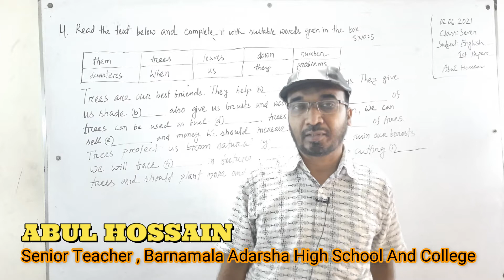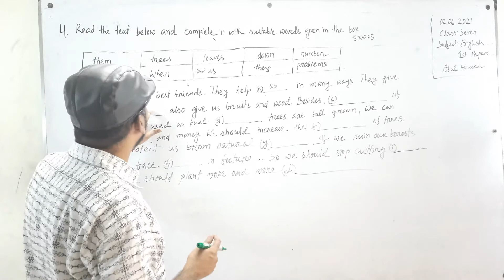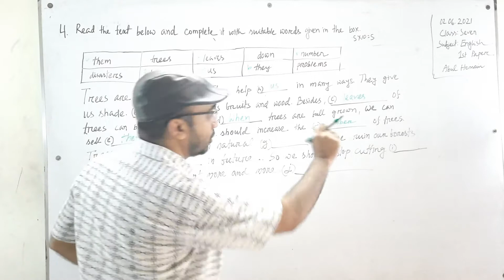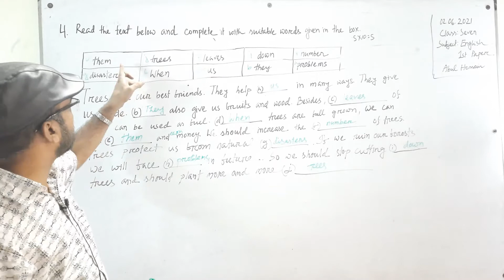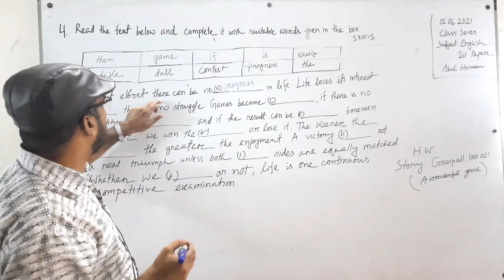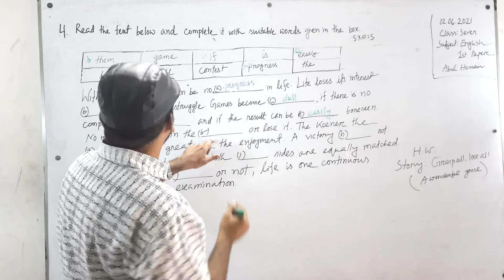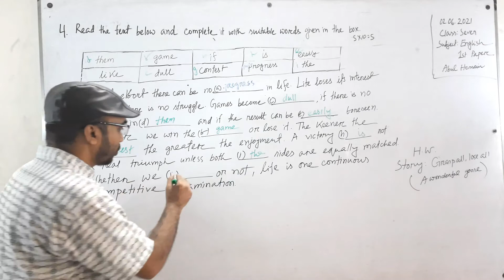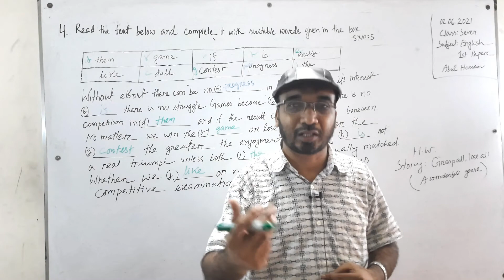02/06/2021/ Class : Seven / Subject : English (Gap filling)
02/06/2021/ Class : Seven / Subject : English (Gap filling)